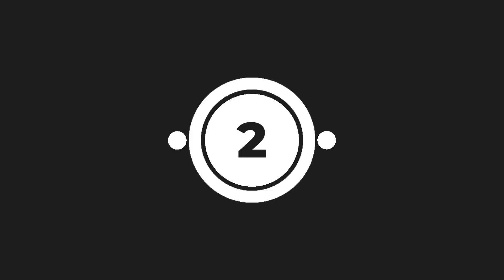5 Fun Facts About Traditional Street Food Around the World with Tatum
"Uncover the incredible secrets behind the world’s most beloved street foods! 🌍🍲 In this video, Tatum shares 5 mind-blowing facts about street foods that have captured hearts and taste buds globally—from the origins of Mexican tacos 🌮 to the Japanese sushi 🍣 legacy. These are foods with rich histories, unique ingredients, and fascinating cultural stories that bring people together across borders. If you’re a foodie or curious about world cultures, this video is a must-watch! Don’t miss out on this flavor-packed journey!"